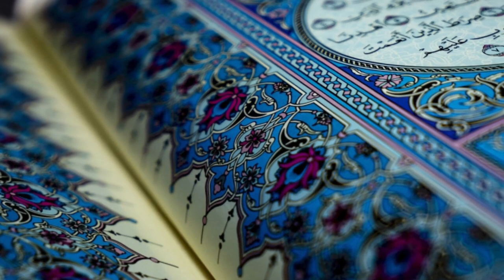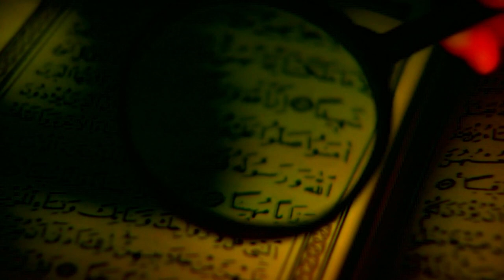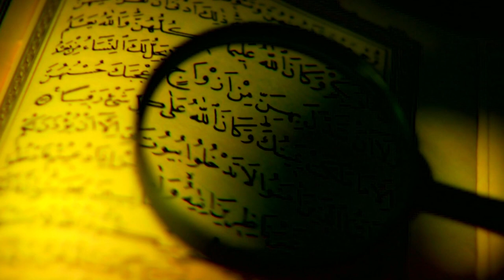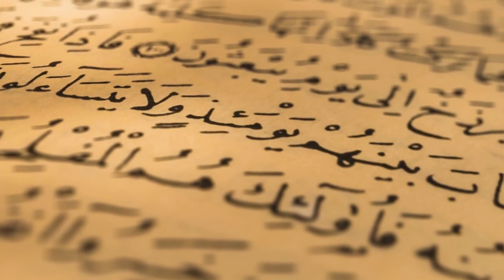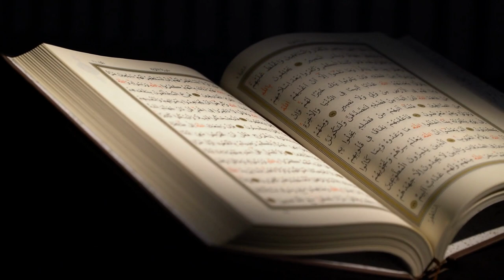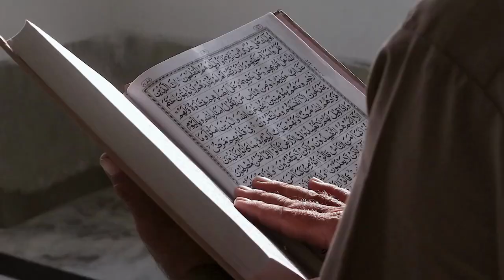When Did Islam Start? | How Old Is Islam and Christianity?